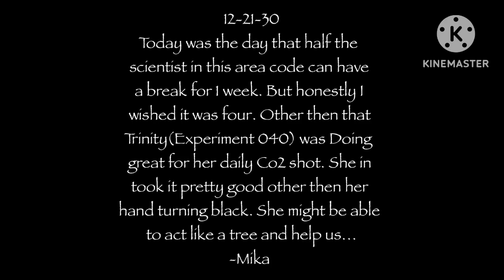✨Lore time✨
:D